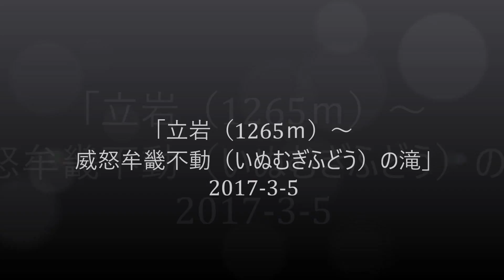「立岩（1265ｍ）～ 威怒牟畿不動（いぬむぎふどう）の滝」 2017-3-5